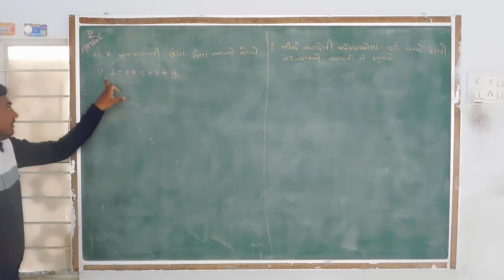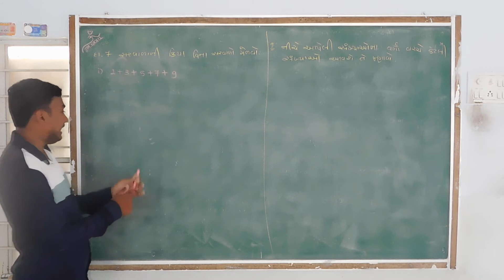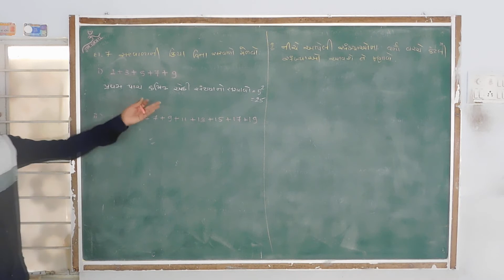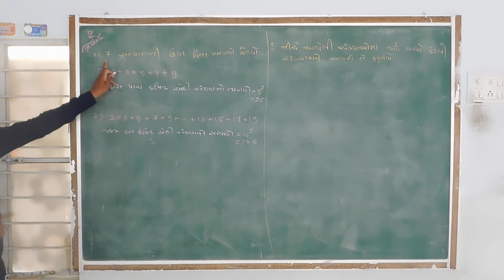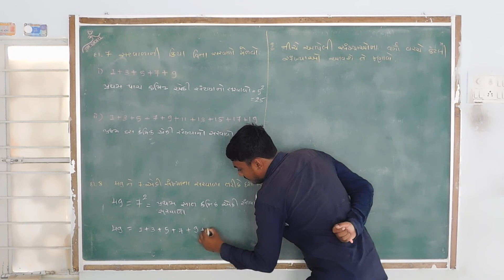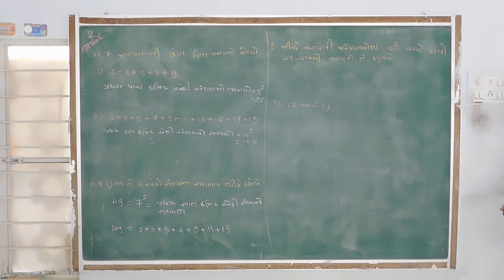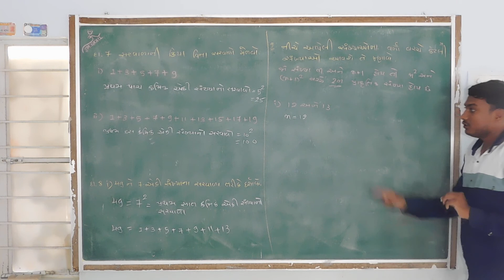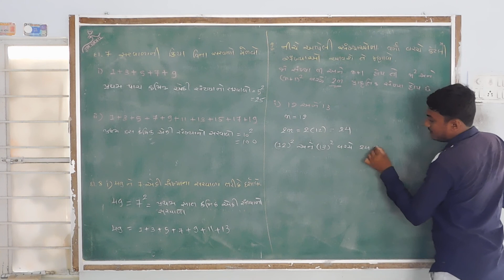PART :- 6 MATHS STD-8 CH-6